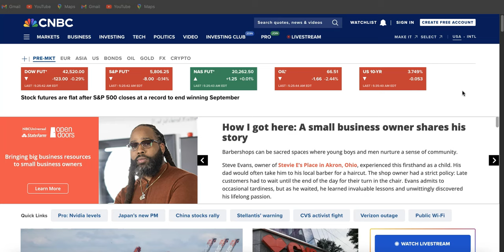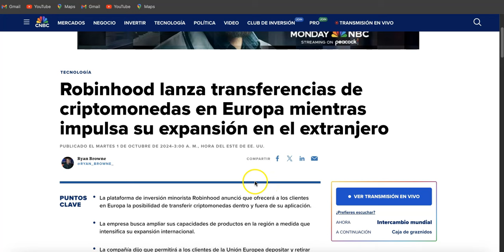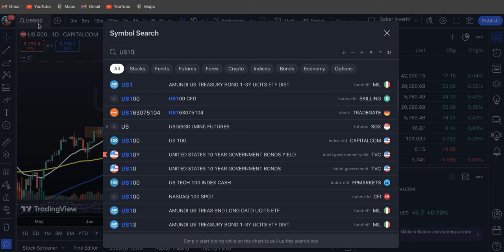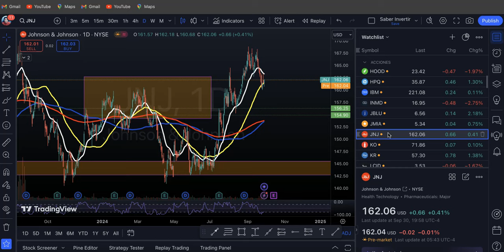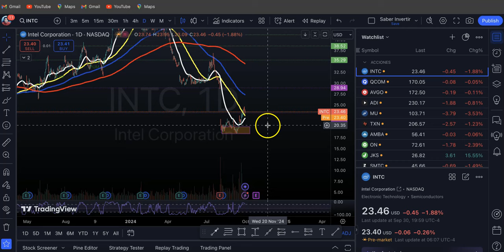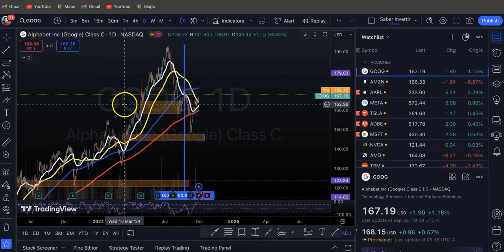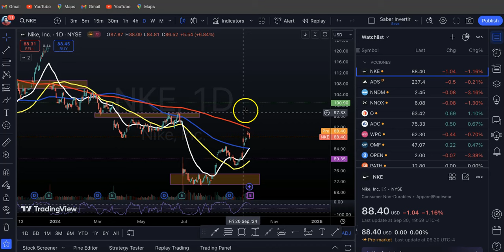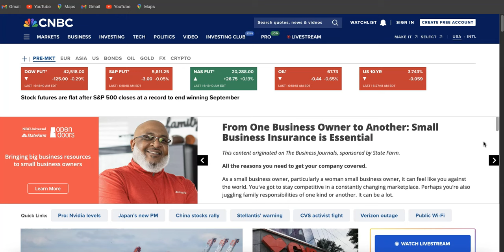Comenzamos Octubre! Datos PMI y ISM! Datos de Empleo! Acciones de Tesla, BA y SMCI